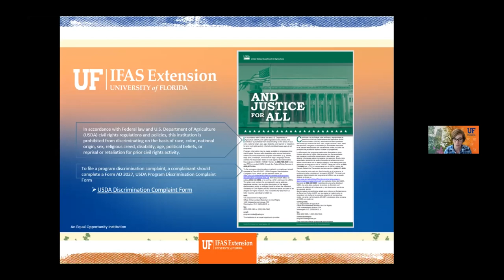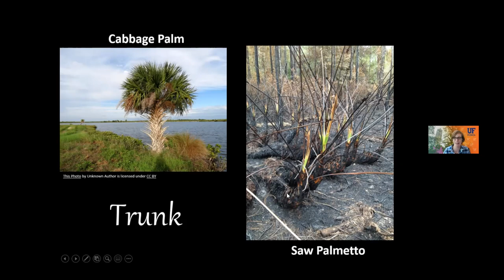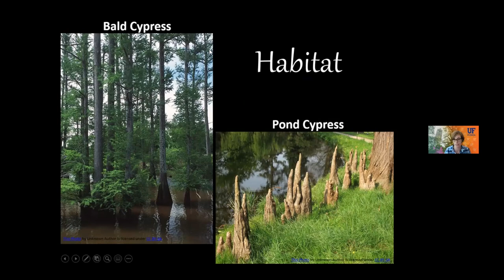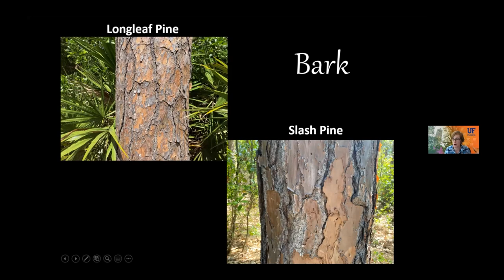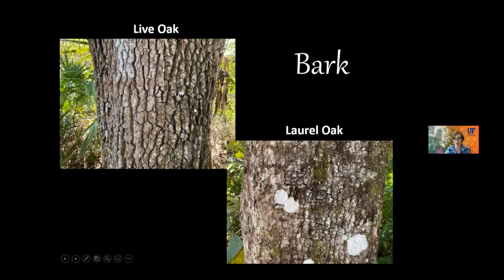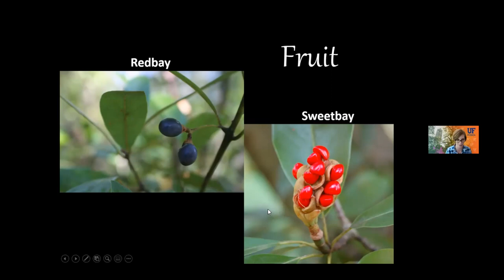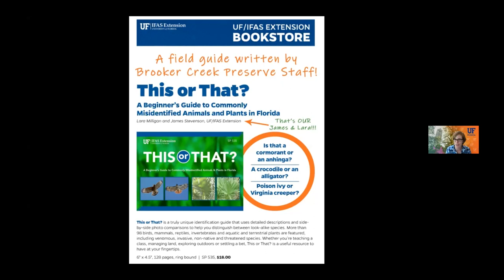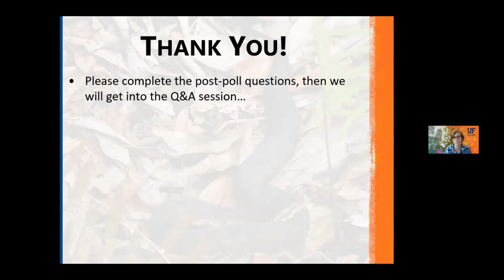This or That? Trees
Inspired by the "This or That? A Beginner's Guide to Commonly Misidentified Animals and Plants in Florida", this presentation will feature key characteristics to differentiate between some of the common trees found in Florida. Step up your naturalist skills by participating in this lunch-n-learn webinar.

Presented by Lara Milligan, Pinellas County Natural Resources Agent for UF/IFAS Extension. "This or That?" content is inspired by a field guide available for purchase through the UF/IFAS Bookstore: "This or That? A Beginner's Guide to Commonly Misidentified Animals and Plants in Florida"

If you would like to reference written species comparison, please check out our UF/IFAS Blogs

If you're interested to learn on-the-go, check out our "Naturally Florida" podcast

thisorthat commonlyconfused wildlife plants nature florida "This or That?" content is inspired by a field guide available for purchase through the UF/IFAS Bookstore: "This or That? A Beginner's Guide to Commonly Misidentified Animals and Plants in Florida"